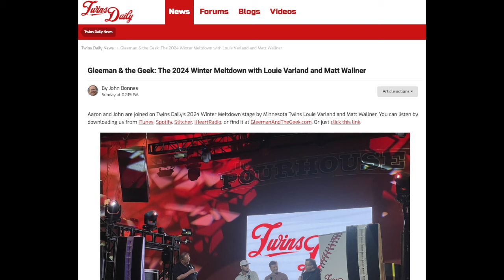Overheard During TwinsFest: Varland, Julien, Lewis, Rocco, Buxton, Jax, Stewart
There are a lot of interviews that take place during TwinsFest weekend, here are some of my favorite snippets I've heard so far. Among those featured are Louie Varland, Edouard Julien, Royce Lewis, Rocco Baldelli, Byron Buxton, Griffin Jax and Brock Stewart.